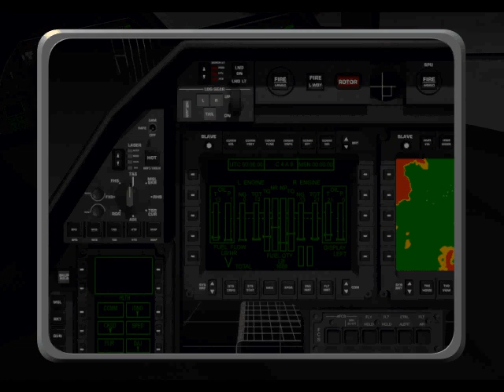Comanche 3 - RAH-66 Overview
The RAH-66 Comanche Overview video. (Brazilian Portuguese version)